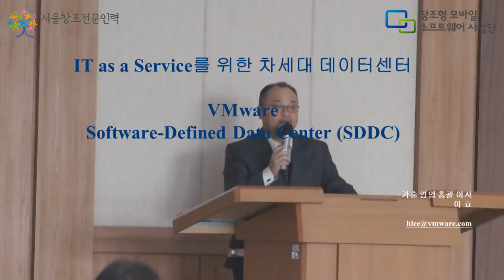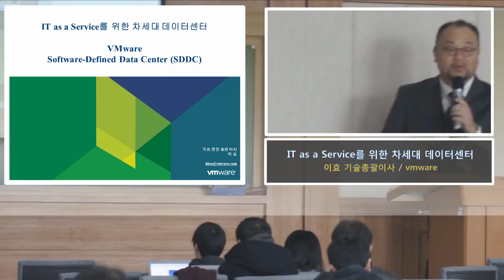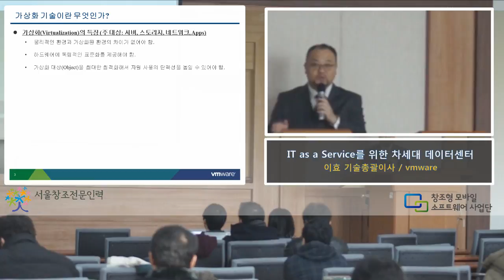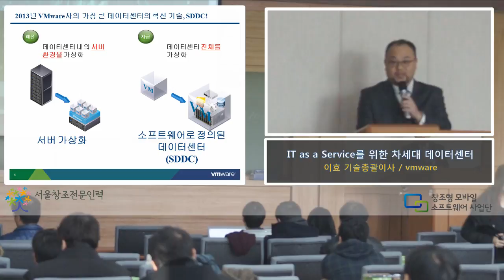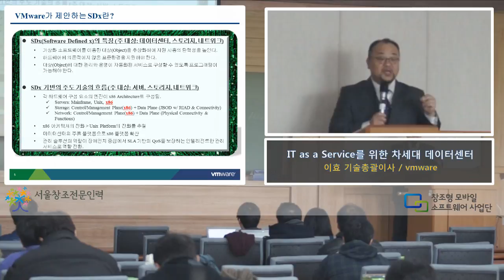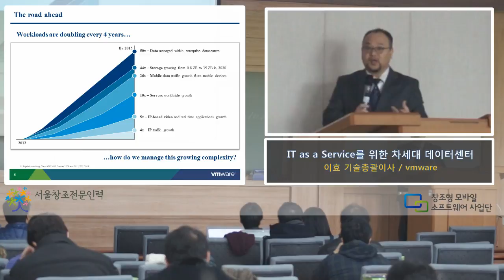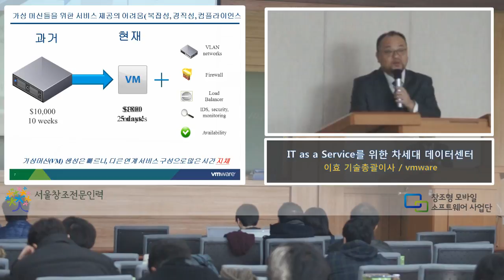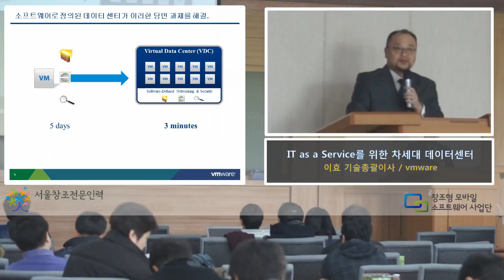가상화가 무엇입니까? (IT as a Service를 위한 차세대 데이터센터 1부)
한양대 모바일SW사업단이 진행한 '차세대 데이터센터 가상화 기술교육(재직자과정)'에서 이효 vmware코리아 이사가 가상화의 개요에 대해 설명했다. 가상화가 무엇인지, 가상화 특징이 무엇인지 들어본다.